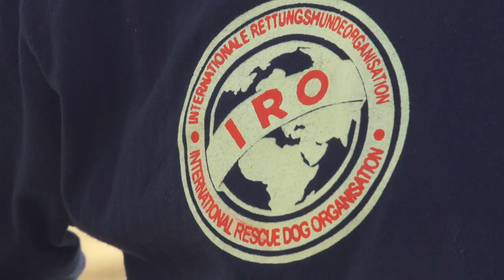Rescate Canino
Evidentemente el mundo que habitamos esta lleno de catástrofes producidas por el hombre y la naturaleza. En cualquiera de los dos casos la vida humana corre un gran riesgo y muchas veces los esfuerzos del hombre para ayudarse no son suficientes, ya que muchos de nuestros sentidos no están tan desarrollados como los perros.

Los perros rescatistas son una herramienta fundamental al momento de salvar vidas humanas, nosotros fuimos a conocer a los Bomberos Voluntarios de Sabaneta que llevan más de diez años entrenando estos caninos rescatistas.

Agradecimientos especiales a los Bomberos Voluntarios de Sabaneta por esta bonita labor.